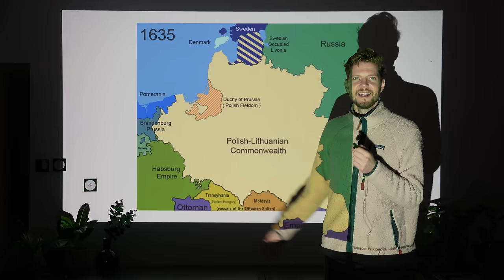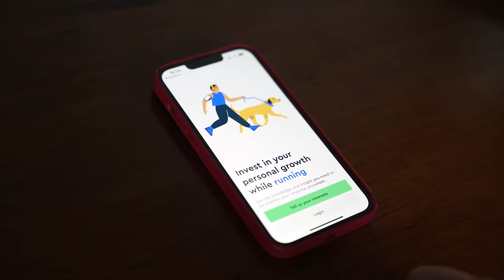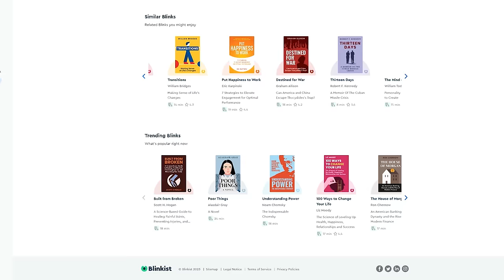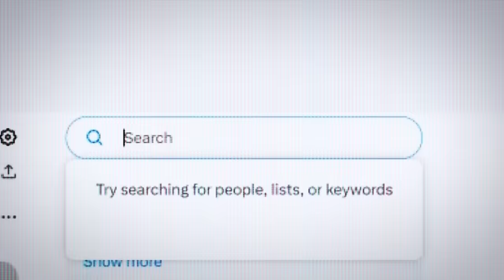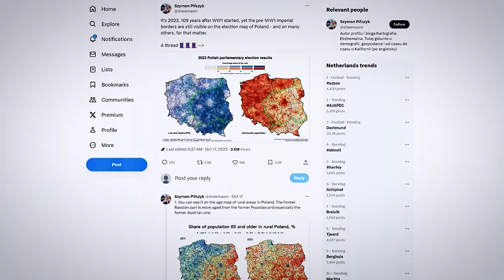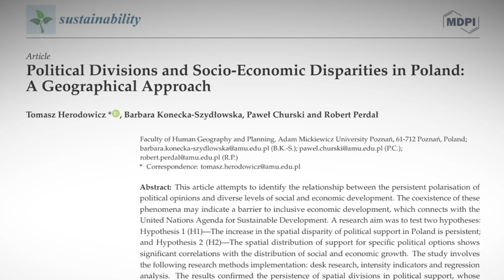Why Poland is Divided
Poland has seen a lot of divisions, why are they still visible today?

Thanks a lot to Szymon for his help.

Sources: the wrong source is shown on screen at 06:15, it should be this one

Adam Zamoyski, 'Poland: A history' (2015).

Tomasz Herodowicz et al., “Political Divisions and Socio-Economic Disparities in Poland: A Geographical Approach,” Sustainability 13, no. 24 (December 9, 2021): 13604,

Sascha O. Becker et al., “Forced Migration and Human Capital: Evidence from Post-WWII Population Transfers,” SSRN Electronic Journal, 2018,

Kazimierz J. Zaniewski, “Housing Inequalities under Socialism: The Case of Poland,” Geoforum 22, no. 1 (January 1991): 39–53,

Sebastian Stępień et al., “Chapter 2. Small Farms in Poland,” in Small Farms in the Paradigm of Sustainable Development. Case Studies of Selected Central and Eastern European Countries, ed. Sebastian Stępień and Silvia Maican (Toruń: Wydawnictwo Adam Marszałek, 2020), 30–50,

Daryl Mersom, “Story of Cities #28: How Postwar Warsaw Was Rebuilt Using 18th Century Paintings,” The Guardian, April 22, 2016, sec. Cities,

UNESCO World Heritage Centre, “Historic Centre of Warsaw,” UNESCO World Heritage Centre, n.d.,

szyy, “Unemployment Rate in Poland - 2002 v. 2022 [OC],” Reddit.com, July 1, 2022,

Gardawski, Juliusz. “The Dynamics of Unemployment from 1990 to 2002 | European Foundation for the Improvement of Living and Working Conditions.” October 28, 2002.

Hi there, my name is Jochem Boodt. I make the show The Present Past, where I show how the present has been influenced by the past. History, but connected to the present and fun!

Every episode I show how history has influenced and made a thing, an idea or event in our present time.

If you have an idea for an episode please fill in this form: